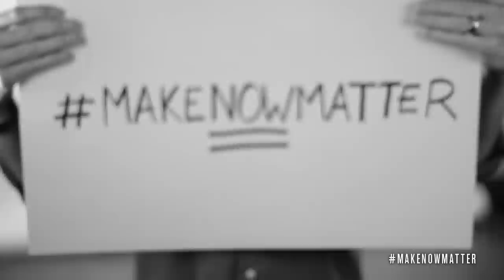Shane Crone on Losing His Partner Before They Could Get Married | Make Now Matter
Shane Bitney Crone​ is an LA-based filmmaker whose award-winning documentary Bridegroom Movie​ tells the true story of the tragic passing of his partner of six years, Tom Bridegroom, and the lack of acceptance of their relationship after the fact.

What are your thoughts on the stigma surrounding HIV/AIDS?

Kenneth Cole Productions & RYOT

Make Now Matter is a video series made in partnership by Kenneth Cole and RYOT, telling the stories of those that are leading the fight for LGBT equality. More of this series can be seen